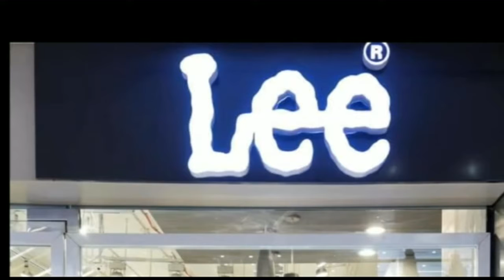चुनावी रंजिश में युवक की गोली मारकर हत्या